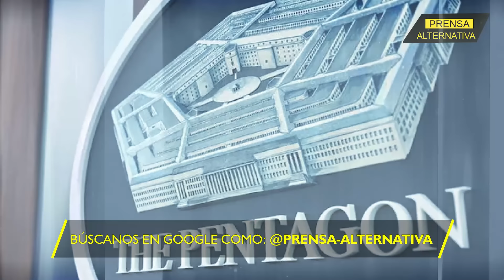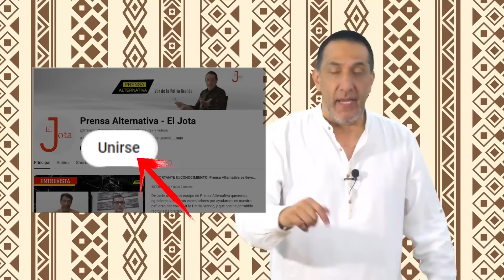Pugna feroz entre el Pentágono y Blinken por el control de las acciones en FC Ucrania!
El ejército estadounidense podría estar intentando arrebatarle el control de la política sobre Ucrania al secretario de Estado, Antony Blinken, y otros funcionarios de línea dura del Departamento de Estado, incluso bloqueando el envío de misiles de ataque de largo alcance a Kiev, dijo el ex analista senior de la CIA Ray McGovern a medios de comunicación del hemisferio oriental. Por ello, los expertos aseguran que parte de la guerra que se libra en el este de Europa se ha mudado al Distrito de Columbia y confronta a sectores de la Potencia del Norte con insospechados resultados.

Director General: Juan José del Castillo - El Jota
Jefe de Prensa: Enzo Anchante REV100001JP01
Jefe de Redacción: Mirelvis Gutiérrez REV10001JR
Redactor: Francisco Figuera

Org
REF04JR2
L02
E01
sep2024PA

Info0
Pr1
RA2005
Loc2
Edt1